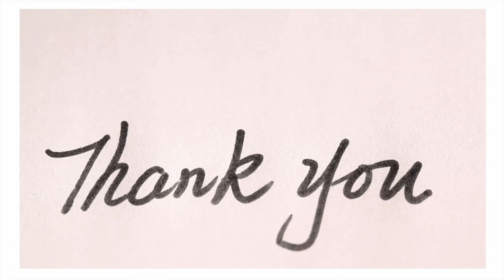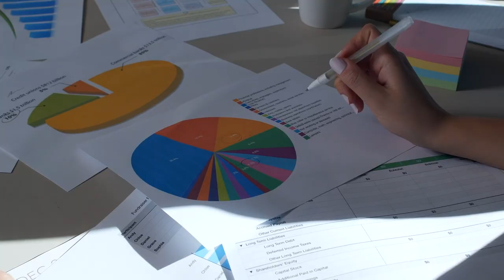How to Use Value-Add Incentives with Marco Torres | Business Growth Architect Show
Marco Torres is the co-founder of MarketingBoost.com, where he helps business owners boost sales and scale their businesses through the use of incentive-based marketing. In this episode, Marco shares simple ways to build your business without discounting, as well as how to add value with travel incentives so that you can grow, scale, and generate more referrals for your business.

Marco describes how you can discover new strategies through learning from people who have successfully achieved the goals you are after. You will hear how to build more meaningful relationships with your clients, how to build more authority in your industry, and how to lead by giving.

👉 Resources Mentioned:
Marco Torres:

Beate Chelette is the Growth Architect and creates and designs strategies and growth plans for visionaries and leaders who want to maximize profits and scale their impact.
We don’t sell the dream, we provide tangible tools and techniques that unify your teams, give you clear steps to improve your business systems, and strengthen your leadership skills.
There are a million ways to be successful. You only need to find one, yours! And that is what I want to do with and for you.
That is why I am here.

To help you devise your strategy–your blueprint–so that you can grow, build and scale your business and impact.

LINKS
✔ W E B S I T E

Follow us on:
✔ F A C E B O O K